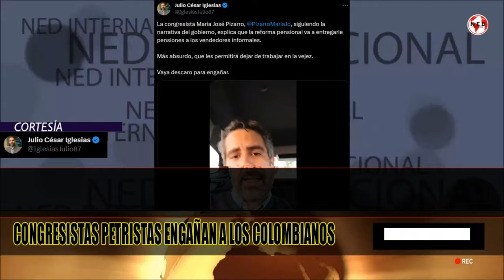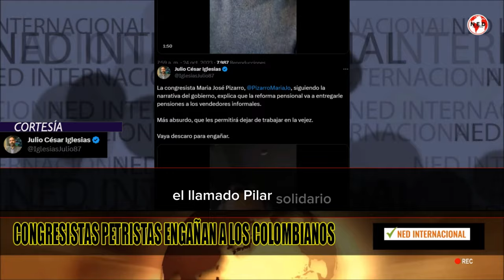✖️ CONGRESISTAS PETRISTAS ENGAÑAN A LOS COLOMBIANOS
La congresista Maria José Pizarro, siguiendo la narrativa del gobierno, explica que la reforma pensional va a entregarle pensiones a los vendedores informales. Más absurdo, que les permitirá dejar de trabajar en la vejez. Vaya descaro para engañar.